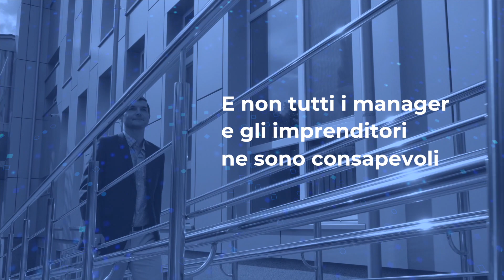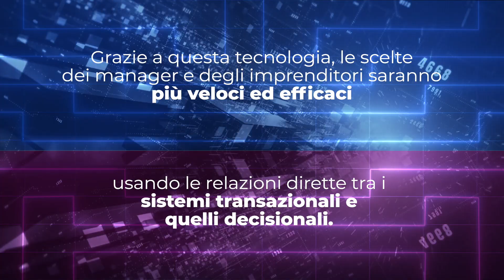Ready2HARE - Migrare in sicurezza a S/4HANA | PA ABS - Gruppo Retelit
Ready2HARE è la soluzione ideale per le Imprese Intelligenti che vogliono dare una marcia in più ai processi aziendali, grazie alla Digitalizzazione, passando a SAP S/4 HANA.

Il package Ready2HARE di PA ABS - Gruppo Retelit, si compone di una serie di attività di diagnostica dei sistemi SAP del Cliente eseguite con l’obiettivo di analizzare, valutare e progettare una eventuale migrazione a S/4HANA, individuandone preventivamente le criticità, anticipando alcuni step propedeutici e pianificando la miglior strategia operativa.

*** Guarda anche gli altri video di PA ABS ***

- Hai un'impresa medio-piccola e sogni in ERP SAP? Business One è quello che fa per te!

PA ABS | Gruppo Retelit: Chi siamo
Siamo System Integrator in grado di fornire consulenza organizzativa e tecnologia ad alto valore aggiunto nei settori finanza e industria. Un team con più di 350 professionisti che si occupano di reingegnerizzazione di processi, implementazione di sistemi ERP e di soluzioni ad hoc per la gestione dei processi “core” per l’industria e per il finance. Siamo specializzati nella Fatturazione Elettronica B2b. Forniamo soluzioni middleware per l’integrazione di piattaforme e di problematiche di gestione della sicurezza aziendale. Operiamo con metodologie progettuali innovative (Agile) per la realizzazione di progetti e ITIL per la gestione dei servizi di supporto.

MISSION
La nostra missione è comprendere le caratteristiche del business dei nostri Clienti e contribuire ad esaltarne gli elementi differenzianti, per trasformare l’azienda in una realtà leader e di riferimento per il mercato.
Offriamo la nostra esperienza, la nostra caparbietà e la nostra passione, proponendo consulenza e servizi informatici per il business del Cliente, utilizzando le migliori metodologie, condividendo la nostra conoscenza delle soluzioni più avanzate, ma soprattutto puntando sul grande impegno delle nostre Risorse umane, il nostro vero elemento differenziante.

I NOSTRI NUMERI
850+ Sistemi SAP gestiti
50+ Specialisti IT Security
350+ Consulenti

RETELIT GROUP
Retelit è leader italiano nella costruzione di progetti tailor made, realizzati su piattaforme interamente gestite dal Gruppo, per la trasformazione digitale. ​
Con oltre 20 anni di storia, siamo il partner ideale per le aziende, la pubblica amministrazione e gli operatori che vogliono cogliere le sfide dell’innovazione, grazie a un’offerta che copre l’intera catena del valore dei servizi ICT e della digitalizzazione, dall’infrastruttura al dato, dalle rete alle applicazioni.​
La combinazione tra gli asset di proprietà di Retelit (una rete in fibra ottica capillare in Italia e nel mondo e un network di Data Center distribuiti a livello nazionale) e le competenze nel settore dell’innovazione e del digitale frutto di importanti progetti di M&A ha dato vita a un player unico in Italia in grado di offrire soluzioni digitali integrate, dall’infrastruttura alla gestione del dato, dalla rete alle applicazioni.